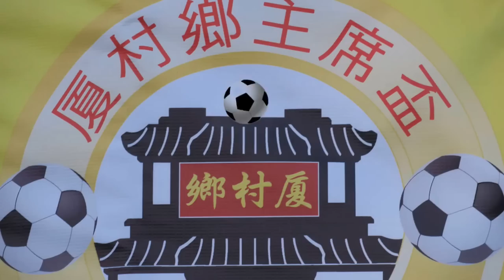屯門足球隊vs信青(2017.1.2.厦村鄉主席盃七人足球邀請賽50歳組)精華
2017.1.2.厦村足球塲 19:00 屯門足球隊(藍) 3 : 0 信青(白)